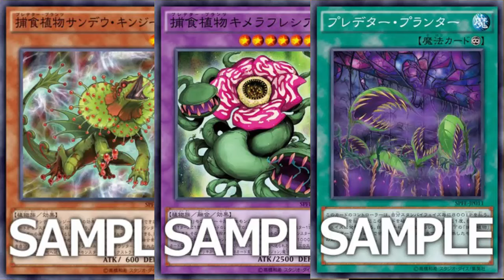Predator Plant Sundew Kingii + Predator Plant Chimera Rafflesia + Predator Planter: TRIPLE REVIEW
(Predator Plant Sundew Kingii)
Dark / Level 2 / Plant / Effect / 600 ATK 200 DEF

If you use a monster with a Predator Counter as a Fusion Material, treat it as a DARK monster. During your Main Phase: You can Fusion Summon 1 DARK Fusion Monster from your Extra Deck, using monsters from your hand or field and/or monsters your opponent controls with a Predator Counter as Fusion Materials, including this card. You can only use this effect of "Predator Plant Sundew Kingii" once per turn.

(Predator Plant Chimera Rafflesia)
Dark / Level 7 / Plant / Fusion / Effect / 2500 ATK 2000 DEF

1 "Predator Plant" monster + 1 DARK monster

Once per turn: You can target 1 monster on the field with a Level less than or equal to this card's; banish it. When an attack is declared involving this card and an opponent's face-up monster: You can make that opponent's monster lose 1000 ATK, and if you do, this card gains 1000 ATK. These changes last until the end of this turn. Once per turn, during the Standby Phase, if this card is in the Graveyard because it was sent there since the last Standby Phase: You can add 1 "Polymerization" Spell Card or "Fusion" Spell Card from your Deck to your hand, except "Diffusion Wave-Motion".

(Predator Planter)
Continuous Spell

Once per turn, during your Standby Phase, pay 800 LP or destroy this card. Once per turn: You can Special Summon 1 Level 4 or lower "Predator Plant" monster from your hand or Graveyard, but it has its effects negated.